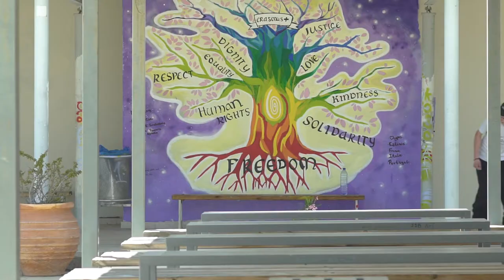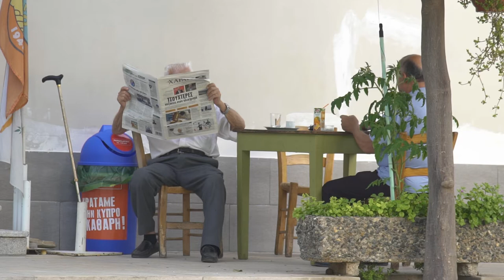Pusher Tour - Cyprus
Tour footage from late 2019.

Featuring:
Benjamin Winther
Christian Hummel
Claus Feldberg
Max Rohrberg
Oliver Orden
Søren Noe

Filmed by:
Lasse Uttrup
Lukas Kiil

Edited by:
Lasse Uttrup

Still photography:
Michael Kærgaard